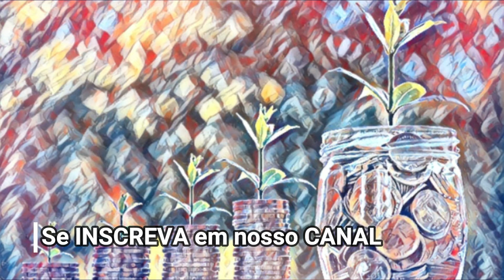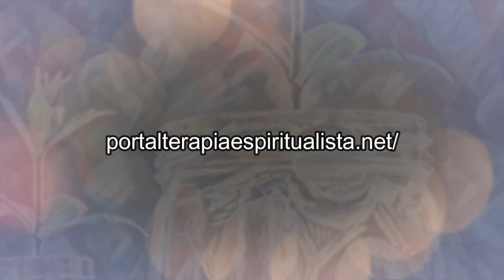Música para Tornar o seu NEGÓCIO IRRESISTÍVEL e Atraía Clientes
PACOTE USUI 2, 3A E MESTRADO + 3 CURSOS
(Campeão de Vendas no Portal | Usui 1 Gratuito)

Créditos:
Music The Beauty of Love - Aakash Gandhi